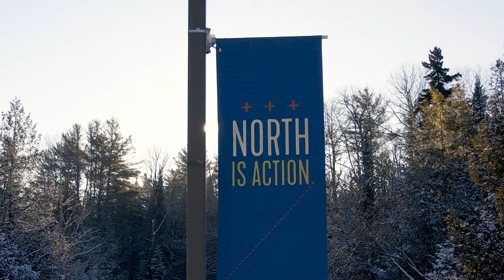Aerial Tour of Northern Vermont University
Enjoy an Aerial Tour of Northern Vermont University. Produced and recorded winter 2021 by Downriver Media.